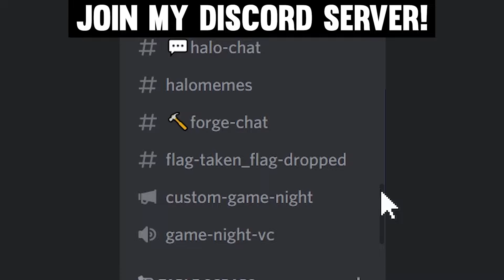Halo Infinite Custom Game - Heatwave Jump Rope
50 likes?

*How to setup the gamemode:*
Map: Launch Site
Gametype: Arena Slayer, BTB Slayer, or Ranked Slayer

*SETTINGS*:

»MATCH:
Score to win: Unlimited
Time Limit: Unlimited
Respawn Delay: Use this since there is no "1 life" option. Set it to around 30 seconds, that's how long a round usually lasts. This will give players the ability to spectate those who are still alive.

»SANDBOX:
Primary Weapon: Heatwave
Secondary Weapon: None or Energy Sword
Nades: None
Infinite Ammo: ON
Bottomless Clip: Off
Grenade/Power/Equipment/Vehicle/Weapon Racks/Pads/Placements: Off

»HEALTH & DAMAGE:
Damage Resistance Ratio: 0%
Team Damage Resistance: OFF
Max Shield Scaler: 0%
Max Health Scaler: 10%

»MOVEMENT:
Gravity Scaler: 150%
Jump Height Scaler: 150%

Friends in the video:
Cookie (Purple): @Cookie01
Oozern (Lime Green): @Oozern
Artax (Pink): @ArtaxOfficial

This time we are playing Heatwave Jump Rope! It is unfortunately not the same minigame as the Halo Reach Jump Rope that we all know and love, but it is still a ton of fun! It's actually pretty similar to the Halo 3 Matrix Custom Game from back in the day. One player has a Heatwave and has to fire horizontally at the enemies across the map. If a player is hit, they are eliminated. Once Halo Infinite Forge comes out, I am going to be showcasing / creating some really cool halo infinite forge maps!